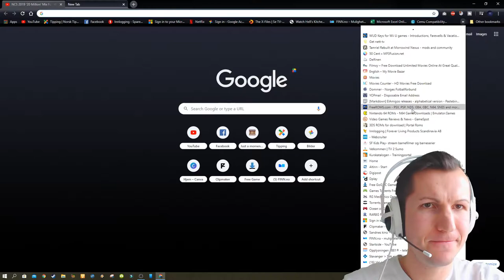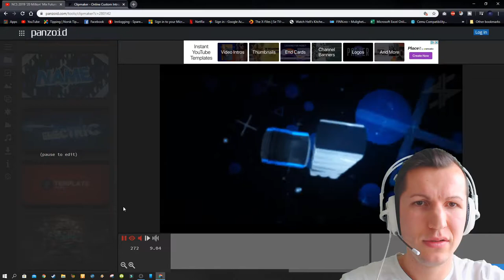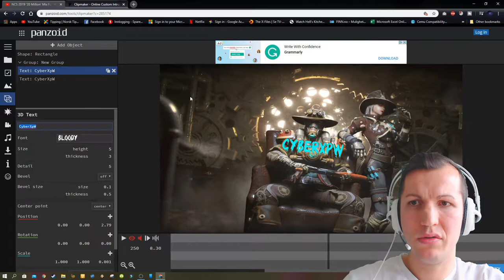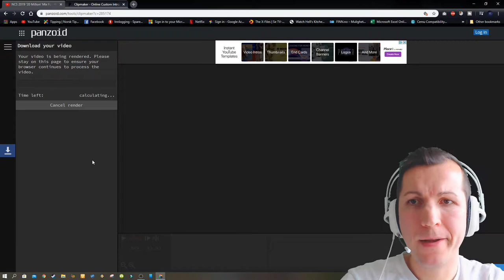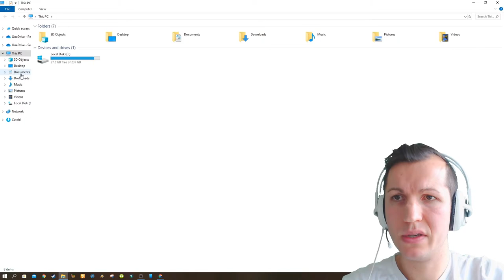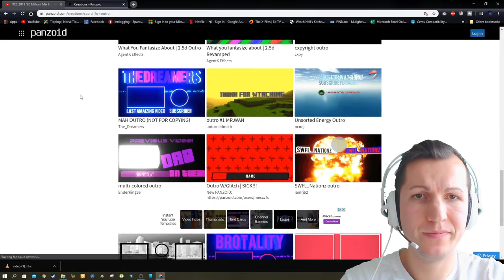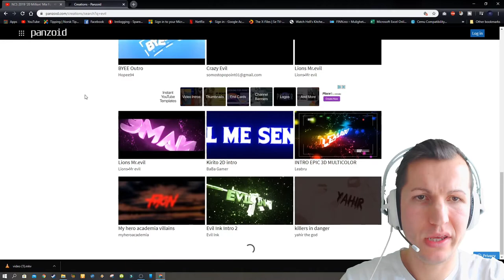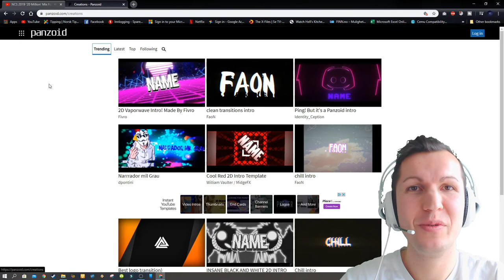HOW TO MAKE INTRO AND OUTRO`S FOR YOUR YOUTUBE CHANNEL 2020 EASY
IF YOU HAVE ANY QUESTIONS FOR ME, LET ME KNOW ON THE COMMENT SECTION.